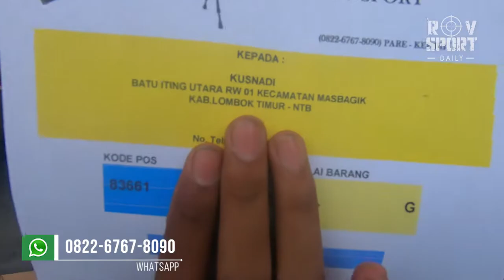KIRIMAN SENAPAN ANGIN GEJLUK BLACK PANTHER MAGAZINE KE KEC MASBAGIK KAB LOMBOK TIMUR NTB